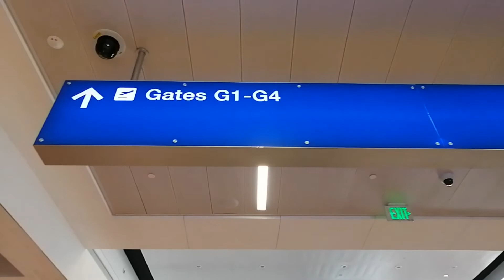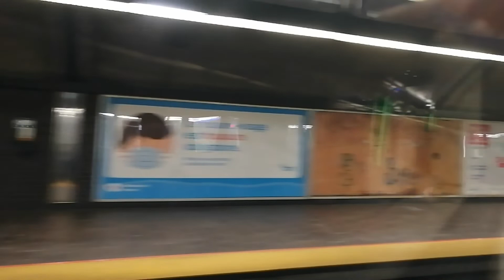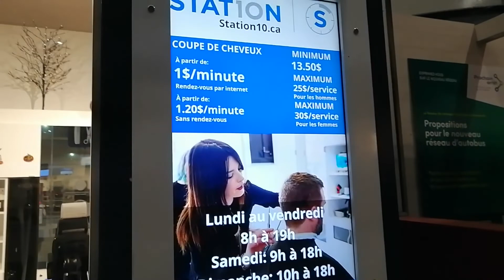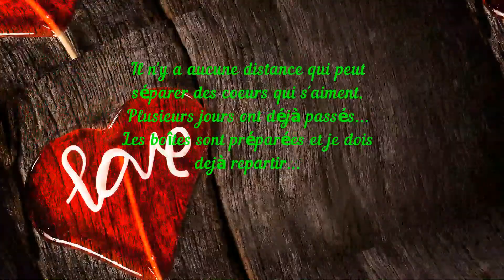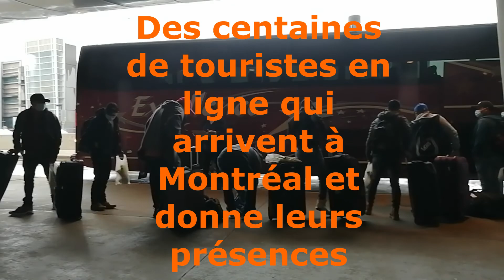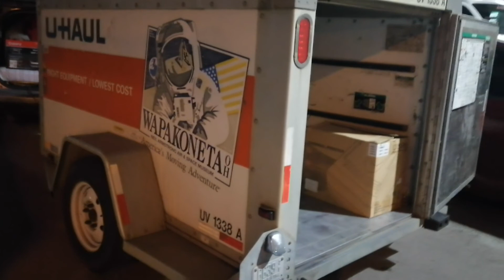38. Attention...Québec j'arrive !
Alors que mes parents ignorent la date exacte, je m'envole seule vers le Québec. Durant la nuit, je leur fait une grosse surprise où les émotions seront au rendez-vous.
Je passe du temps en famille et en profite pour nous confectionner un drap pour notre V-berth.
Ma mission ultime d'aller finir les boîtes qu'on avait laissé au Québec en juin dernier, je dois encore dire bye à mes amours de parents
Bon visionnement et faites attention à vos proches. xxx